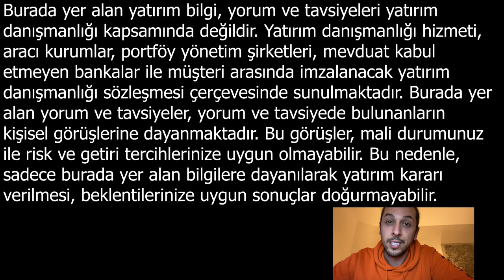2024'ün Patlama Yapan Hisse Senetleri: Super Micro ve Nvidia ile Zengin Olmak mümkün mü?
2024'ün en parlak yıldızları Super Micro ve Nvidia, yapay zeka ve çip teknolojilerindeki yenilikleriyle Amerika borsalarını sallıyor! Bu videoda, AI ve çip sektörlerinde lider olan bu iki şirketin hisse senetlerinin neden bu kadar değer kazandığını ve yatırımcılara nasıl inanılmaz kazançlar sağladığını keşfedeceğiz. Yapay zekanın gücünden ve çip teknolojilerinin geleceğinden nasıl faydalanabileceğinizi öğrenin. Her yaştan ve her cinsiyetten izleyiciye hitap eden bu derinlemesine analiz, yatırım dünyasında bilinçli adımlar atmanız için gereken her şeyi sunuyor. AI devriminin ön saflarında yer almak ve borsada nasıl kazanılacağını öğrenmek istiyorsanız, bu video tam size göre